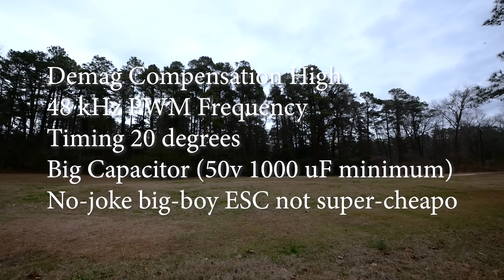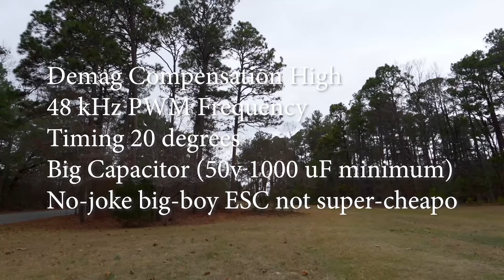He gave me a "160 mph" Racing Drone. I'M NOT WORTHY!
This guy sent me a racing drone that he says can break 160 mph. What's the secret? I dunno. the parts are actually pretty normal. But it runs 6S 2700kv? How do you even do that without lighting the whole thing on fire?!?!

Betaflight config diff for this build so you can get his PIDs and etc.

--- PRODUCT LINKS ---

GetFPV has created a package listing for all parts needed to build this quad:

Camera: Runcam Racer Nano (Five33 frame requires Nano cam, don't substitute this one)

vTX Antenna: Recommend stubby antenna installed per Five33 build instructions. Any "stubby" style antenna should do, such as Lumenier Axii, Foxeer Lollipop, TrueRC Singularity.

Receiver: I'm using Crossfire Nano but any micro-sized receiver that fits on the frame is fine.